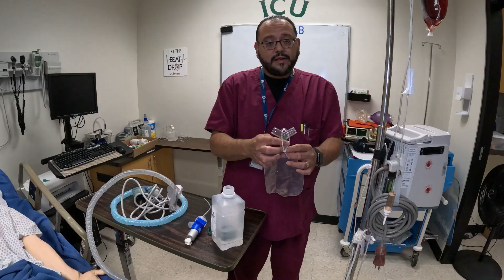Humidity and Aerosol Therapy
The Respiratory Guy Channel presents the 5th skills competency check: Humidity and Aerosol Therapy using an aerosol mask @ 28% FiO2 on Dexter our helpful SimMan.